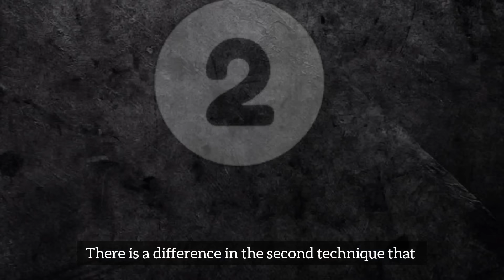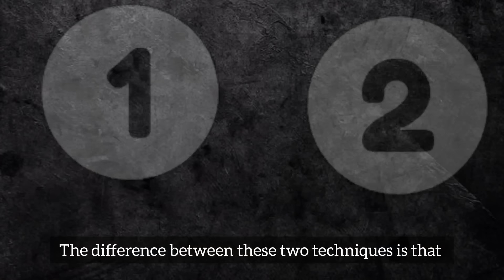24 घंटो में आपकी हर Wish पूरी होगी | Biggest 888 Portal Lion's Gate | Induuji Ke Remedies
24 घंटो में आपकी हर Wish पूरी होगी | Biggest 888 Portal Lion's Gate | Induuji Ke Remedies
24 घंटो में आपकी हर एक इच्छा पूरी होगी | Biggest 888 Portal | Lion's Gate | Induuji Ke Remedies

In this channel, you can watch very useful, homely and super strong remedies which are useful for daily life and all problems coming in life. If you follow these remedies with full faith, you will get immediate and superb results.You will also get great mantras on this channel.

About:

Indu Ahuja is an Astro Television Celebrity. Indu Ahuja has been Brand Ambassador for the show Bhavishyaphal Sitaron Se Hal and The Astro Channel. She has done shows on  India Tv, News 24, Sahara Tv, Zee Anmol, Zee Smile, Zee Khana Khazana, Zee Marathi, Raj Tv and 9X.

She expertises in Homely Easy Remedies, Vastu Shastra, Fengshui, Tarot Card Reading, Watch Analysis, Switchwords,Angel Numbers,Pendulum Dowsing and Business Card.
She is practicing since above 24 years & has gained knowledge from her father who is an Astrologer. You can take her phone consultation as she connects with your voice.She is a renowned professionally experienced & trained in this field.She also provides online courses and workshops.

3. Must Watch Induuji Ke Remedies(100K+ Views)